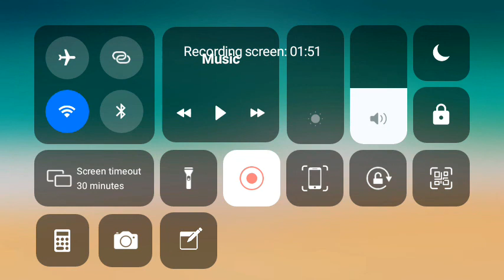Gusion tutorial, gameplay, and build